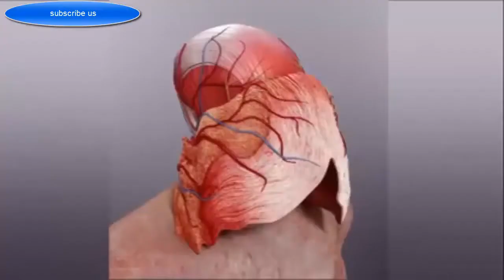How Medical Science and Technology Works!!!!! Latest Future Technology With no Limitation